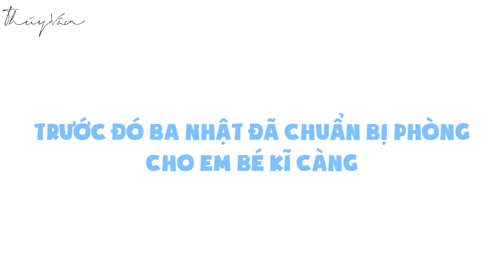[CHUYỆN NHÀ VÂN #37] BA NHẬT CHUẨN BỊ PHÒNG ĐỂ ĐÓN CON TRAI CƯNG VỀ NHÀ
Sau hai ngày trong bệnh viện thì hai mẹ con mình đã xuất  viện, ba Nhật đã chuẩn bị phòng cho con trai cưng để mừng con về nhà. Ông bố trẻ vô cùng chuyên nghiệp khi tự mình set up phòng cho bé cưng. Yêu hai bố con nhiều

© Bản quyền thuộc về Thúy Vân Official 👉 DO NOT REUP